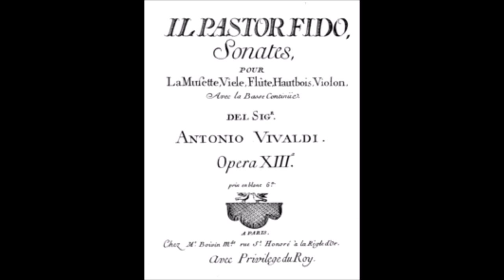Antonio Vivaldi ?/ "Il pastor fido" - 6 sonate, Sonata n. 1 in do maggiore RV 54 1.Mov.(Date: 1737)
Antonio Vivaldi ?/ Nicolas Chédeville? - Il pastor fido:  6 sonate, Sonata n. 1 in do maggiore RV 54 1.Movimento: Moderato.
Arrangé by Domenico Carella.
Composto da 5 movimenti:
   I.   Moderato
  II.  Tempo di Gavotta. Allegro
  III.  Aria. Affetuoso
  IV.  Allegro
  V.  Giga. Allegro

Il pastor fido è il titolo delle 6 sonate per musette o ghironda o flauto dolce o flauto traverso o oboe o violino e basso continuo.
Sono state a lungo attribuite ad Antonio Vivaldi (“opera 13”): considerato uno dei casi più eclatanti di falso storico, recentemente Philippe Lescat l'ha attribuito al compositore francese Nicolas Chédeville il quale la pubblicò nel 1737 con il titolo Il Pastor Fido, sonates... del sigr. Antonio Vivaldi. Chédeville lo pubblicò come “opera 13” perché l'ultima pubblicazione di Vivaldi erano i sei concerti opera 12.
Wikipedia